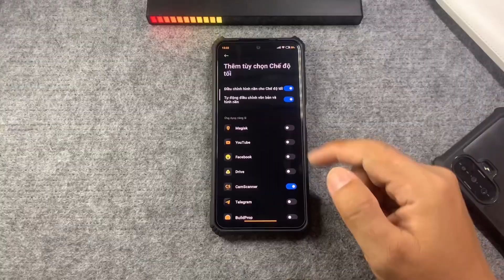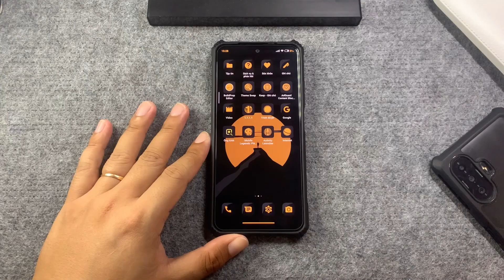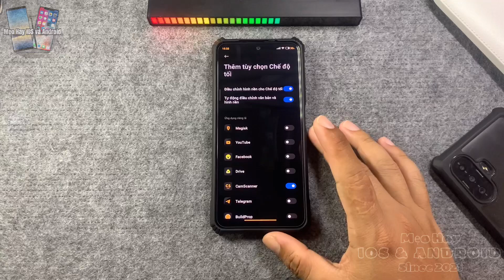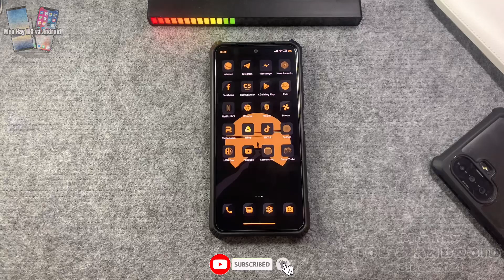Sửa Lỗi Darkmode Trên Apps Thứ Ba Không Hiển Thị Trên Xiaomi MIUI 13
Trên các dòng máy Xiaomi hiện tồn tại một lỗi nhỏ về chế độ Darkmode trên Apps thứ ba, khi truy cập vào chế độ hiển thị nền tối ứng dụng riêng lẻ sẽ không thấy được tùy chọn tắt bật nền tối cho từng Apps.
Lỗi này khá khó chịu nếu bạn muốn sử dụng những Apps cần chế độ nền tối vào ban đêm, để làm cho dịu mắt hơn khi sử dụng, cùng Mẹo Hay iOS & Android fix lỗi khó chịu này nhé.